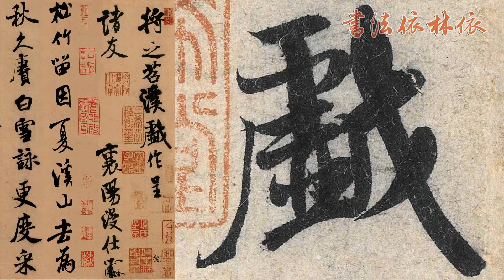【米芾MI FU】《苕溪詩卷TIAO XI SHI JUAN》﹙000﹚〔Art Calligraphy 101書法依林依〕